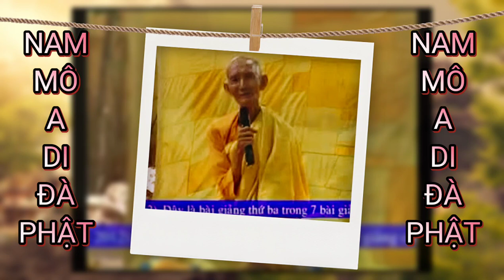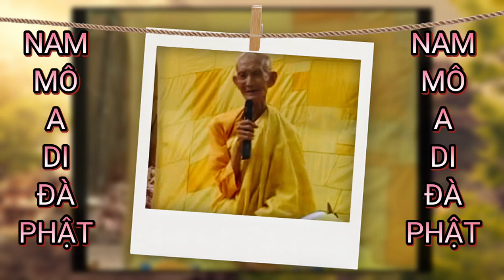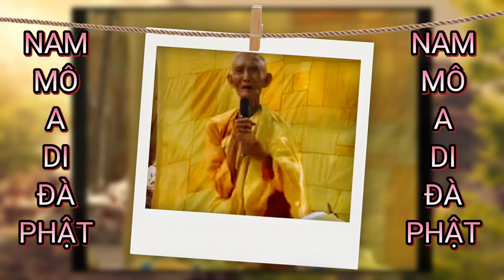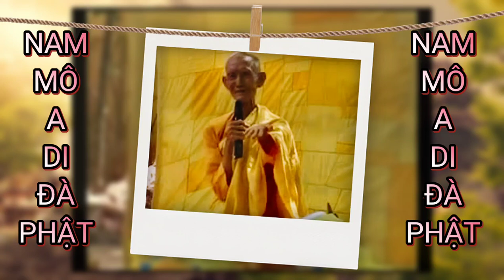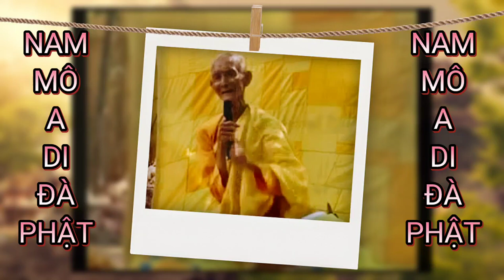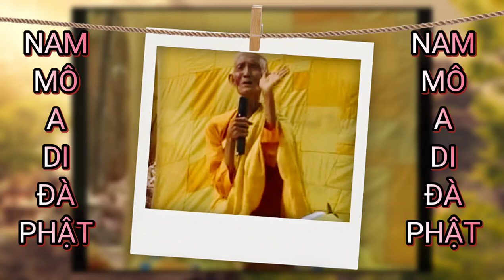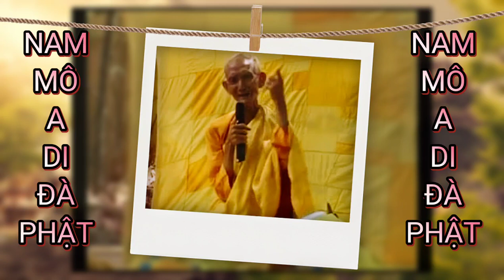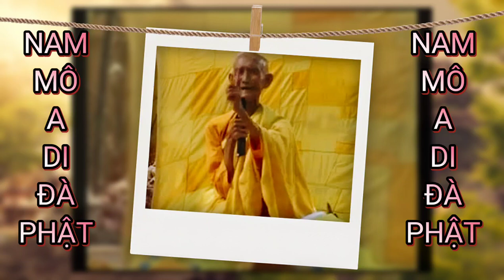Sư Thích Giác Khang Giảng - Pháp Môn Tịnh Độ 33 - Chia Sẻ Phật Pháp